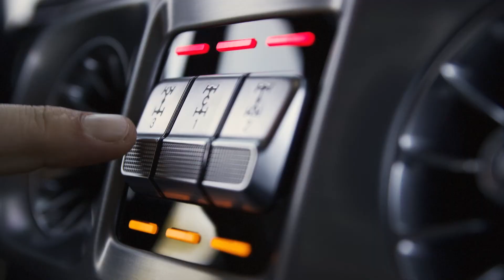The new Mercedes-Benz G-Class - Trailer